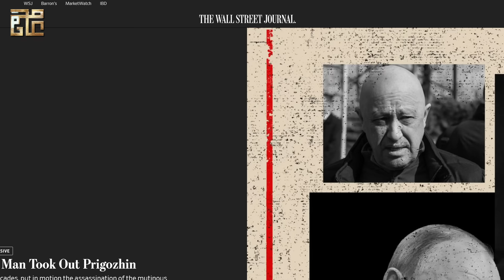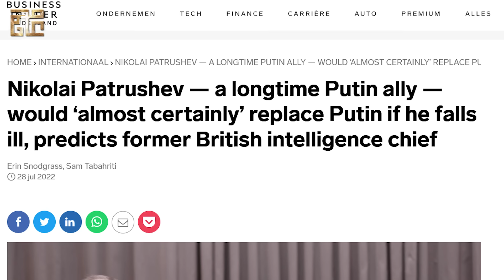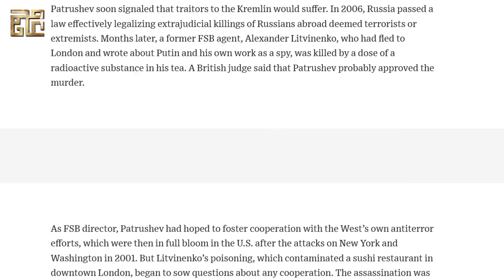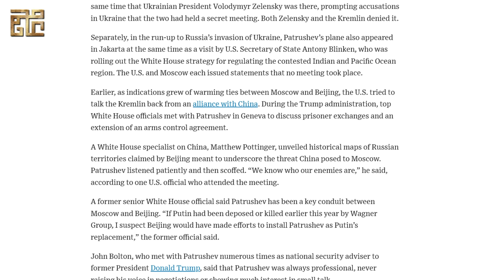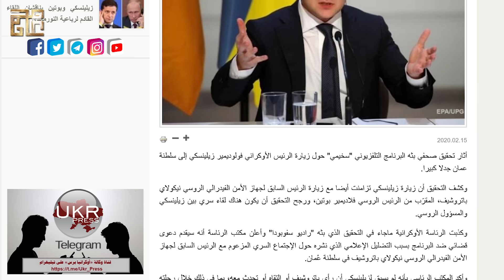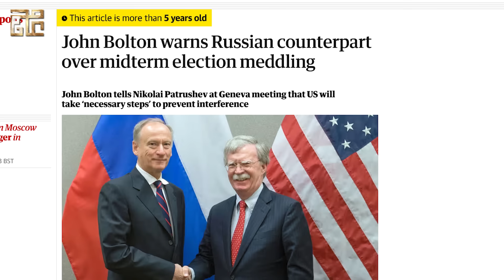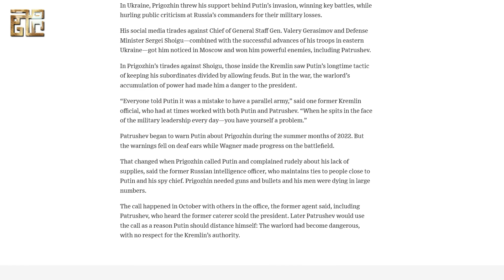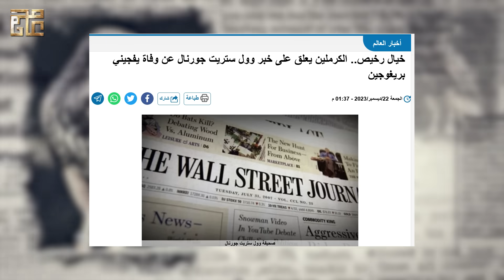الصحف الغربية تكشف عن تفاصيل جديدة و مثيرة عن كيفية مقتل قائد فاغنر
كشفت صحيفة "وول ستريت جورنال" تفاصيل جديدة ومثيرة عن عملية اغتيال قائد مجموعة المرتزقة "فاغنر" يفجيني بريغوجين، وذلك من خلال إدخال قنبلة صغيرة الى جناح الطائرة في إطار خطة الاغتيال التي أعدها حليف الرئيس الروسي فلاديمير بوتين، وتأتي هذه التفاصيل الجديدة حول الحادث الغامض في آب/أغسطس الماضي الذي وقع بعد التمرد الذي قاده بريغوجين ضد بوتين.